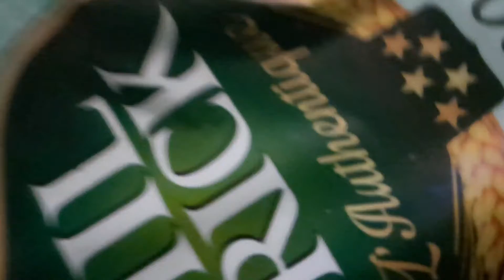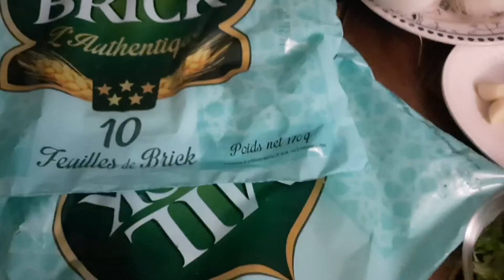البسطيلة المغربية اول مرة نحضرها 🤗.